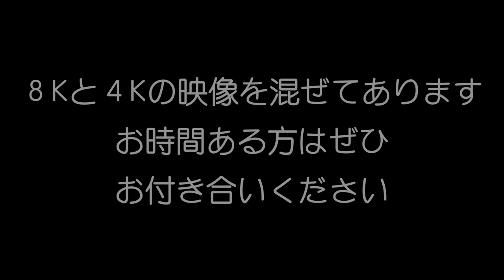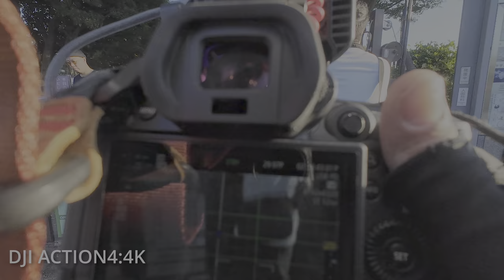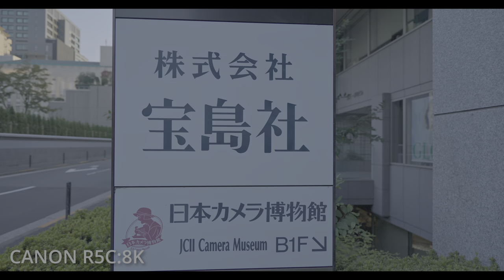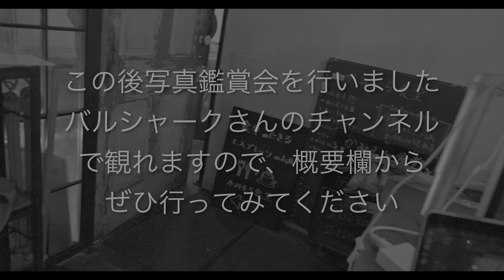BSM第一回PHOTO WALK｜8K HDR｜Imperial palace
backspace.fmというpodcast番組のリスナーで、フォトウォークをしてきました。
皇居は初だったので、楽しめました。
カメラはCANON R5C、SIGMA DP1 MERILL、DJI ACTION4です。
撮影は禁止でしたが、日本カメラ博物館にも行きました。

ｰｰｰｰｰｰｰｰｰｰｰｰｰｰｰｰｰｰｰｰｰｰ

普段使っている物↓

《使用機材》
Sony A7SⅢ
TAMRON 28-200mm F/2.8-5.6 Di III RXD
iPhone13 Pro

RODE VideoMicro
Aston Origin
SENNHEISER MKE600
DJI Ronin-SC
ECM-B1M

Godox SL200 Ⅱ
Gpdox SL60
Pixel G1S

『編集ソフト』
CapCut